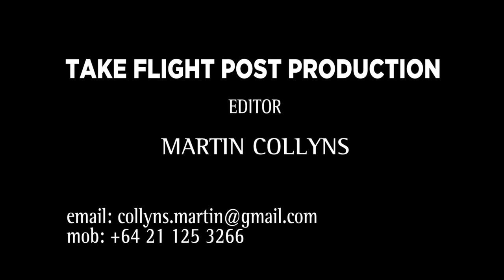BREAKDOWN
BREAKDOWN - Monologue Performed by Bill Crisp.
From "Prisoner of 2nd Avenue - Written by Neil Simon

Produced & Directed by Dimi Nakov
Camera and Lighting - Stephen Morris
Camera Assistant - Kevin Luck
Lighting Assists - Kevin Luck and Jonathan Newton
Audio - Jonathan Newton
Sound Track by Valdi Sabev